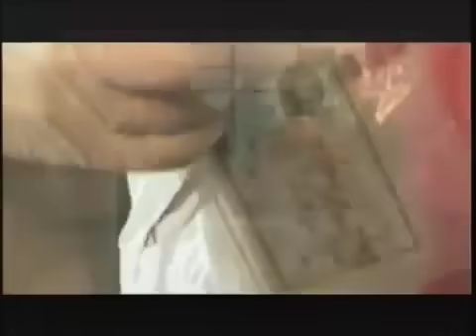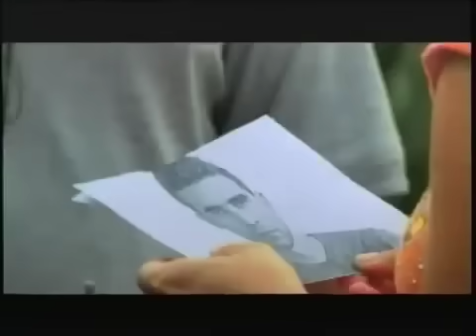Tras la huella - Asalto en la noche- Policiaco Cubano.